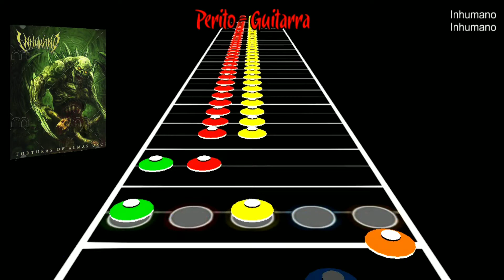Inhumano - Inhumano [Chart Exclusiva]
Créditos: Devin97

Easy✔️
Medium ✔️
Hard✔️
Expert✔️